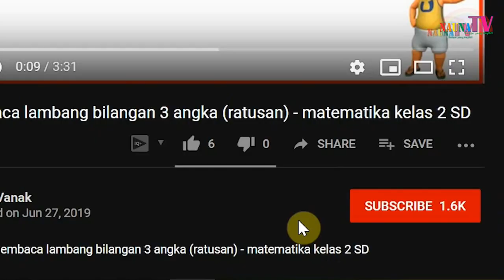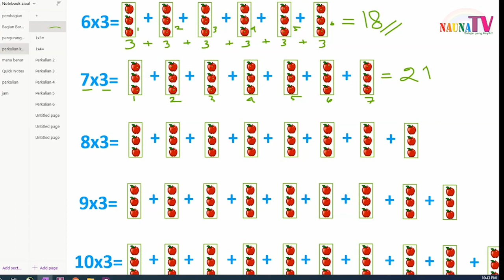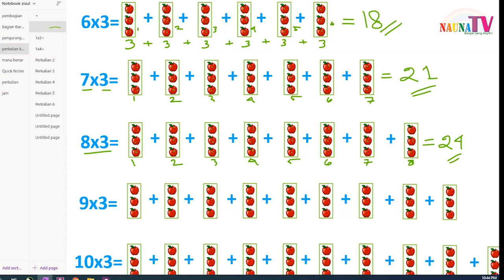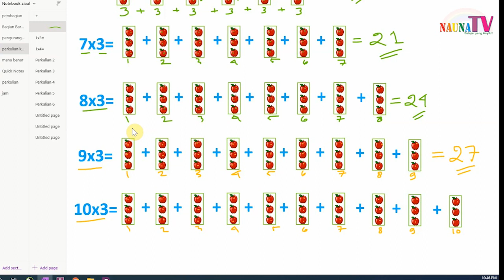Belajar Perkalian 3 angka 6 sampai 10 untuk kelas 2 SD cara paling mudah